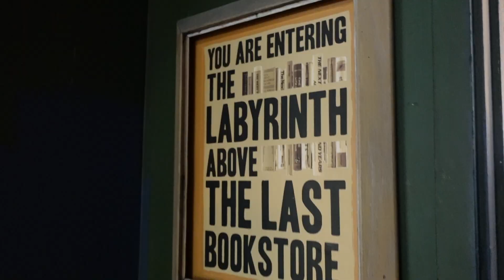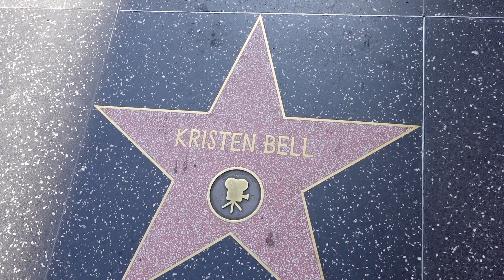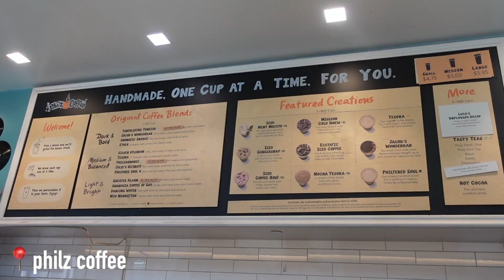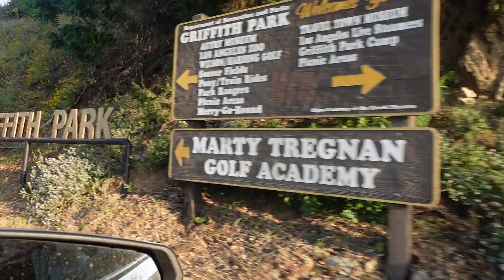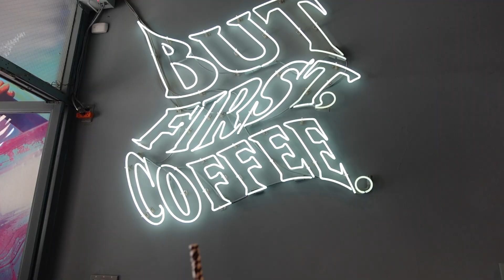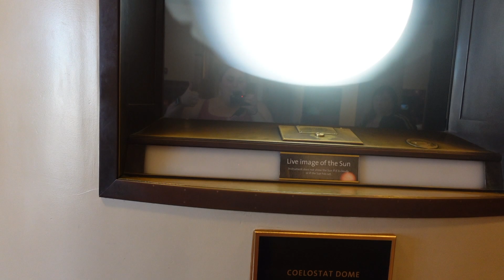explore LA with me!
⇩OPEN ME⇩

✰MUSIC ✰

✰FAQ’S✰

What camera do you use? Canon m50!  + Sony ZV1-F Vlog Camera!
How old are you? 24! ( as of filming this video)
What apps do you use for thumbnails? Canva, Procreate, VSCO
When do you upload? Saturday at 12pm PST!